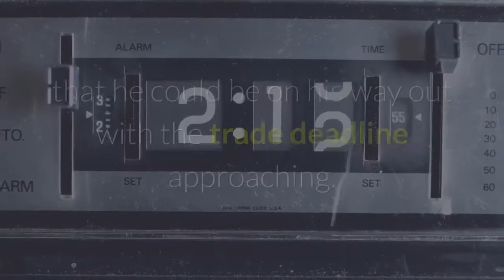Twitter reacts to CB Desmond King being traded to Titans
After benching cornerback Desmond King on Sunday against the Broncos, there was some speculation that he could be on his way out with the trade deadline approaching. That became a reality as King was traded to the Titans for a 2021 sixth-round draft pick on Monday. The former All-Pro defensive back and special teamer held some value, despite seeing a slight regression in his play this season and in 2019. When the compensation was announced, Tennessee was viewed as the winners of the trade. Here’s a look at how social media reacted following the trade:chargers, Chargers trade Desmond King, Desmond King, Los Angeles Chargers, Los Angeles Chargers news, Tennessee Titans, Titans Desmond King, Latest Chargers news, Latest NFL news